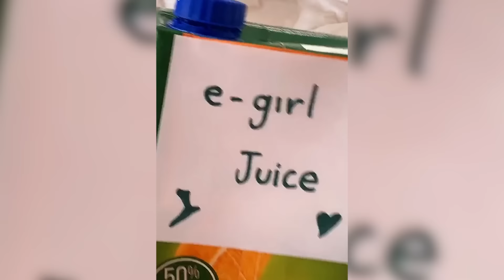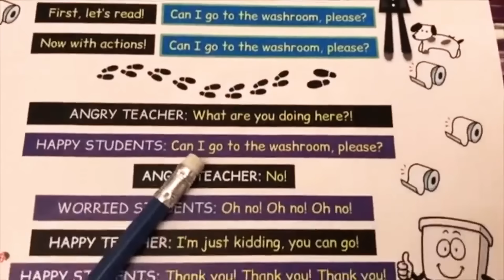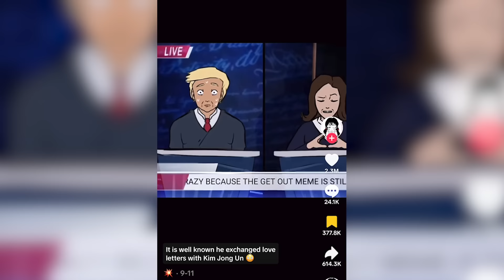These TikTok "Incidents" Are DISTURBING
Hey Guys!

Tiktok is scary but its been that way for 7 years so in today's video I reflected on my favorite TikTok "Incidents" and even looked at some other people's favorites. I hope you guys had a little giggle and enjoyed the video!

Love ya'll!
~ Mebby